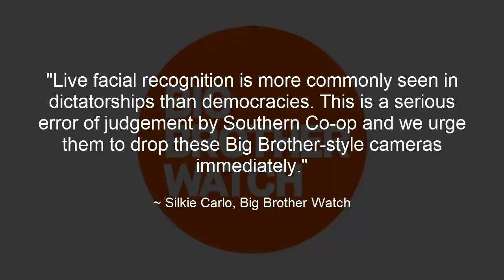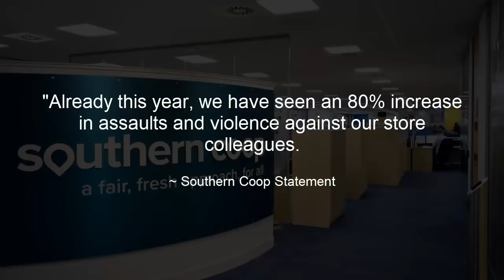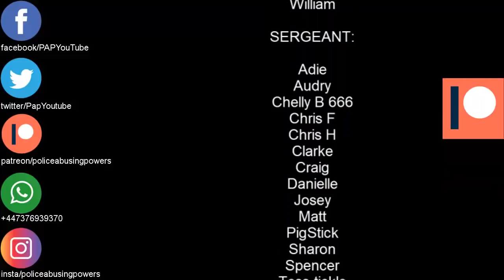Co op stores trial facial recognition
CREDIT: Dee

Whiteley's Garden Centre,facial recignition,Co op,coop,co-operative group,southern coop,Big Brother Watch,Silkie Carlo,Privacy International